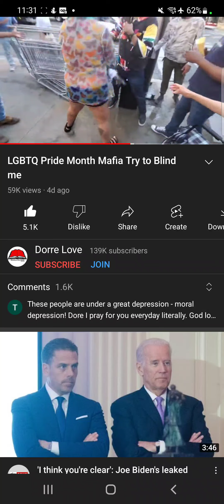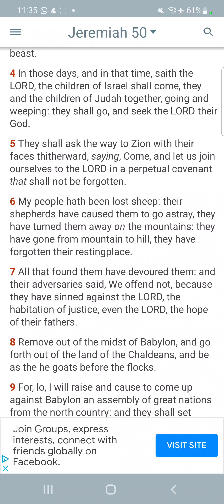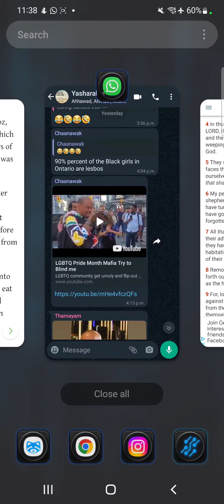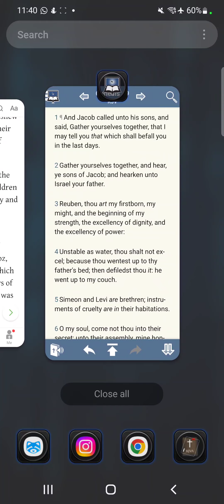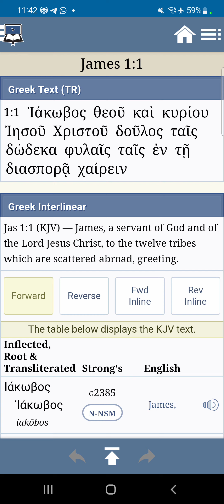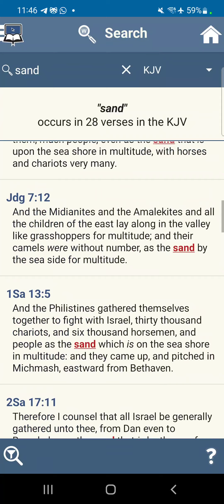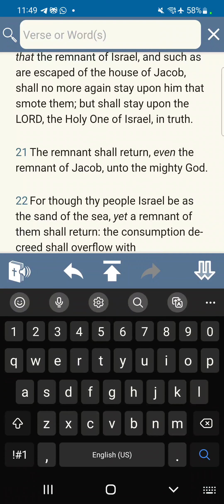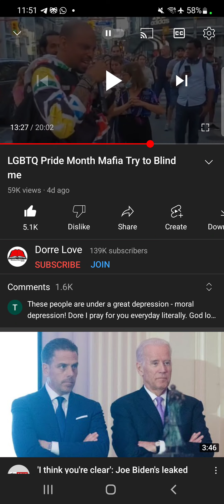Pastor Dorre does not understand the scriptures